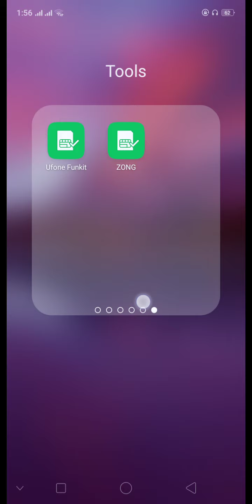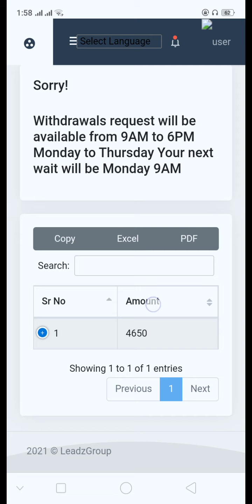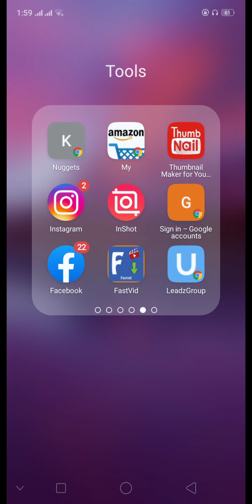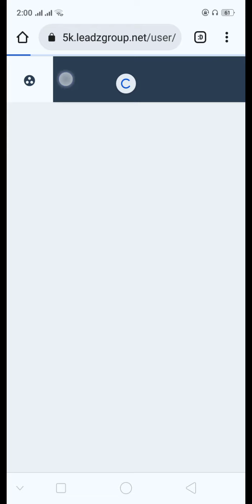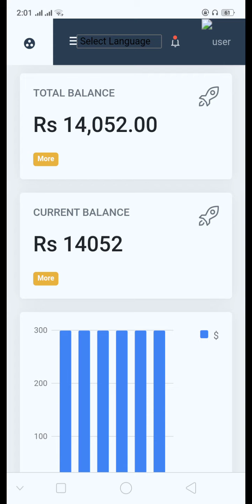Leads group online earning money|||Leads group closed 🔐